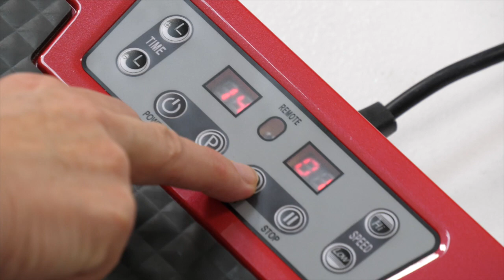Ace - Gymform Vibromax Plus